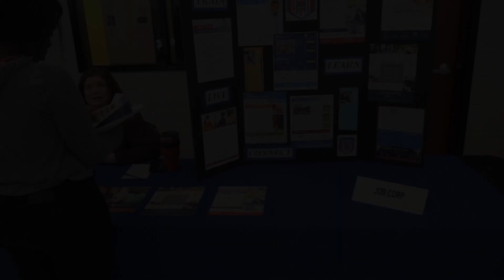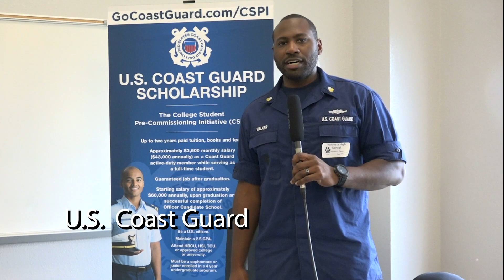VHS Job Fair 2022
Welcome Wildcat Nation! We would like to thank all of the businesses and corporations that participated in the Job Fair. Thank you to the students that came out to take advantage of this great networking opportunity. We hope you enjoy this recap and GO CATS!